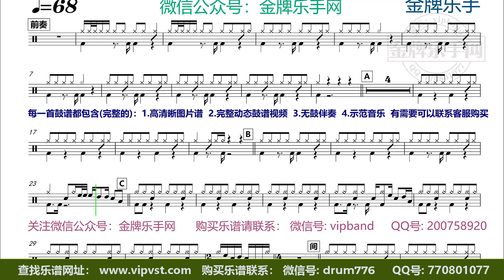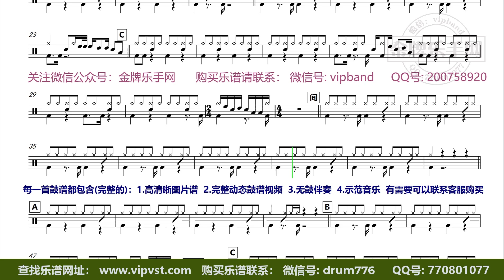【金牌乐手】X438.柯受良 - 大哥 鼓谱 动态鼓谱 无鼓伴奏